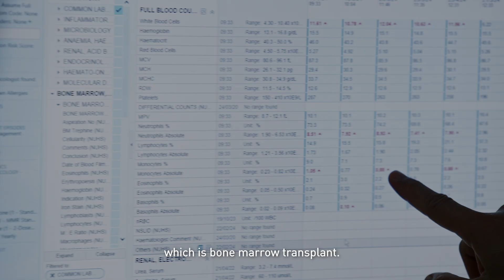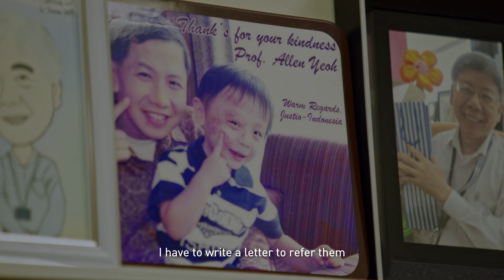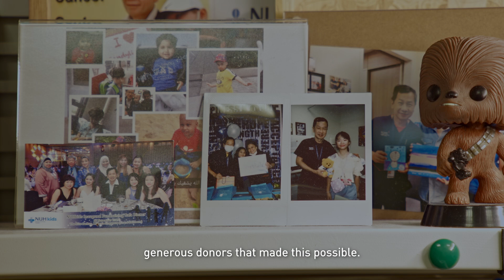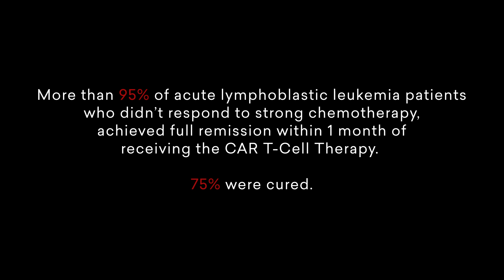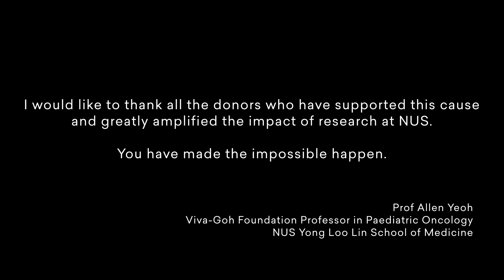NUS Research: Making the Impossible Happen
Professor Allen Yeoh, the Viva-Goh Foundation Professor in Paediatric Oncology since 2012, has devoted his career to tackling treatment-resistant blood cancer.

Thanks to the support of our generous donors, Prof Yeoh has made the impossible happen.

You can change lives too. Make a gift today and support impactful medical research at NUS: